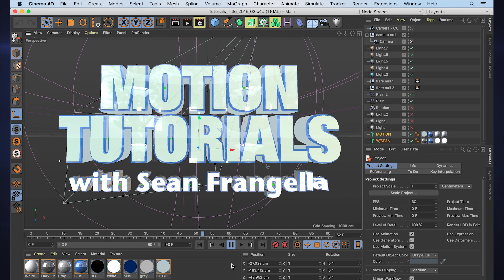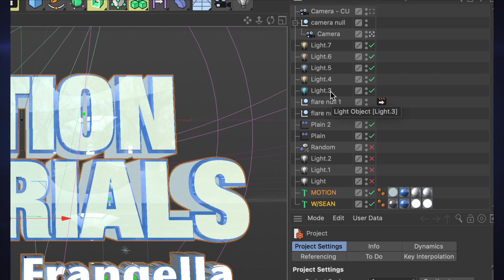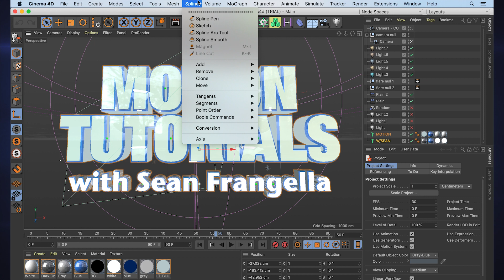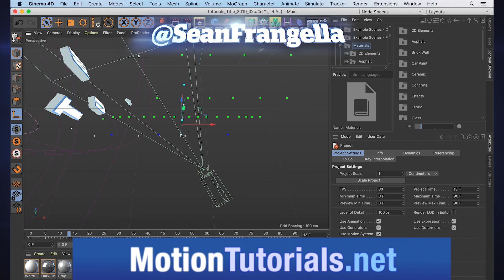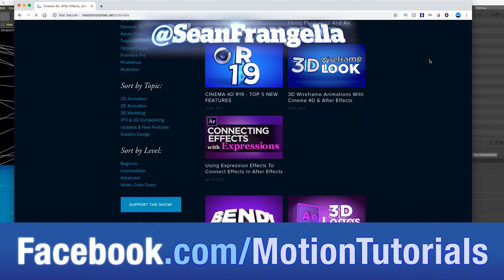Cinema 4D R21 Modernized and updated UI - C4D Tutorial, New Features and Updates | Sean Frangella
In This Cinema 4D R21 tutorial video, take a look at the new and modernized user interface (UI) found in C4D R21. With the updated UI, C4D now displays great on high resolution monitors. The UI of Cinema 4D has also been greatly reorganized to better help streamline workflow when working in 3D.

This new features and update for Cinema 4D R21 updates and modernizes the entire Cinema 4D experience. This is just one of many new features for C4D R21, available in 2019. To learn more about additional updates to Cinema 4D R21, check out the videos below.

New subscription pricing in Cinema 4D R21 -
The Updated and Modernized UI for C4D R21 -
Updated Bevels for MoText and Caps -
Working with Forces and Field Forces in R20 and R21 -
The new Image Denoiser for R21 -

With 360° Environment Maps Pro, you can get new environments for your Cinema 4D & Element 3D Projects.

Be sure to check out for weekly tutorials on Cinema 4D, After Effects, Element 3D, Adobe Fuse and other cool motion graphics apps!

This free Cinema 4D R19 tutorial also covers 3D animation tips and tricks in C4D.

To check out new features added to Cinema 4D R17, check out this video!

To check out new features added to Cinema 4D R16, check out this video!